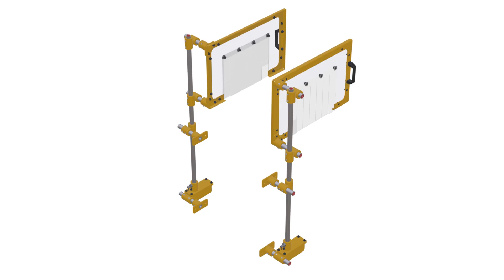Dual Horizontal Bandsaw Interlocked Guard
If you are looking for a horizontal bandsaw guard solution or something similar, please visit us and discuss a custom solution for your machines